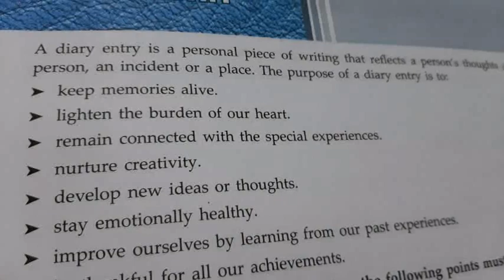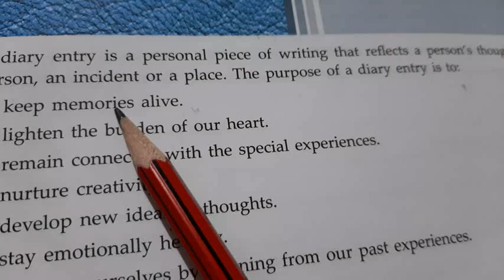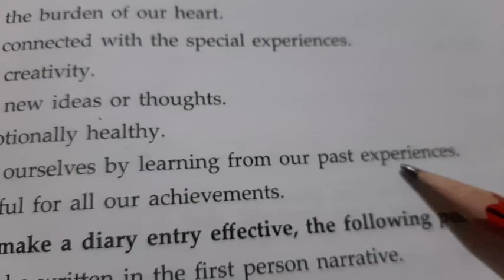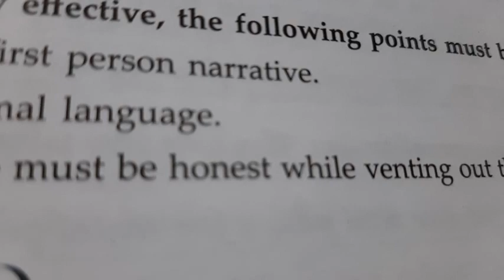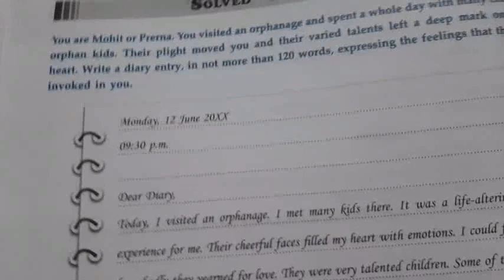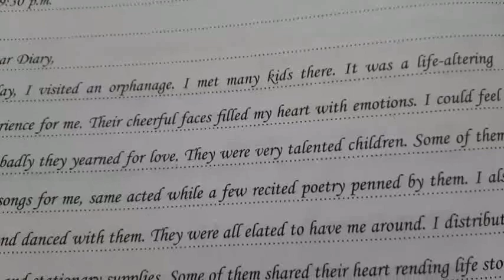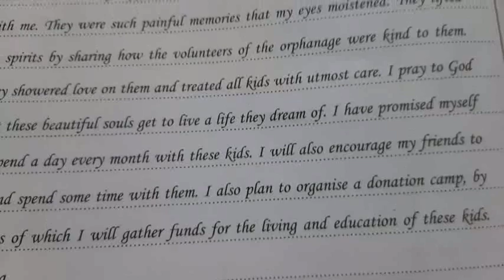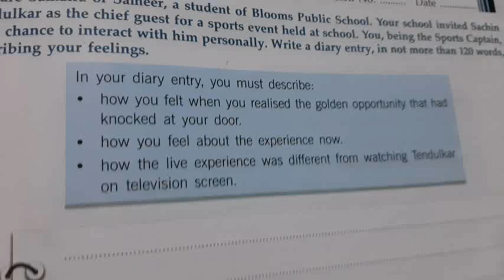Diary Entry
How to write a Diary in English (Diary Entry)